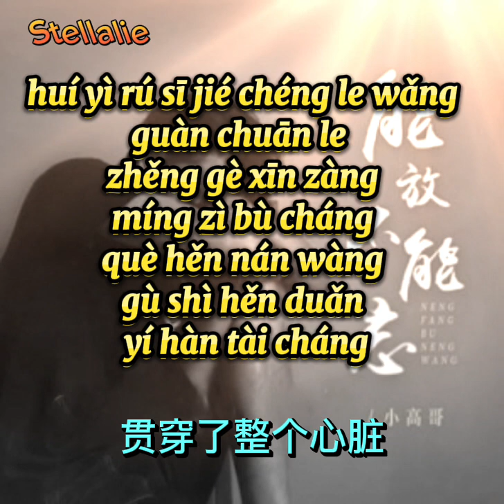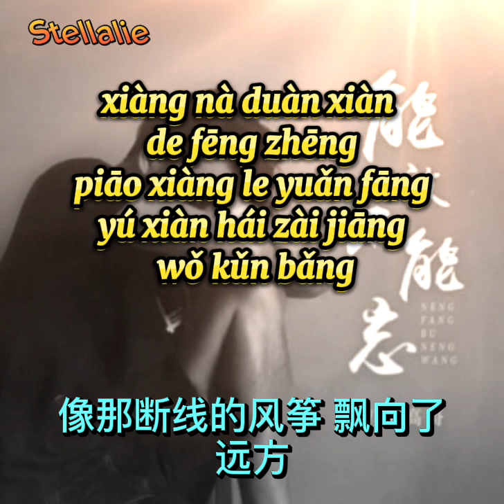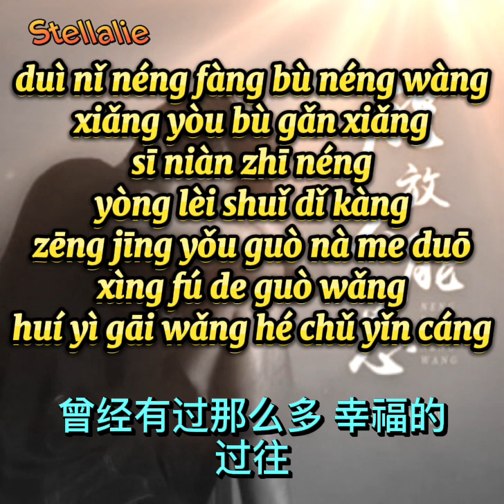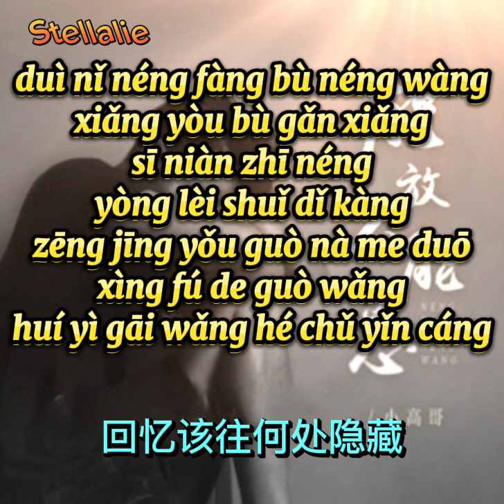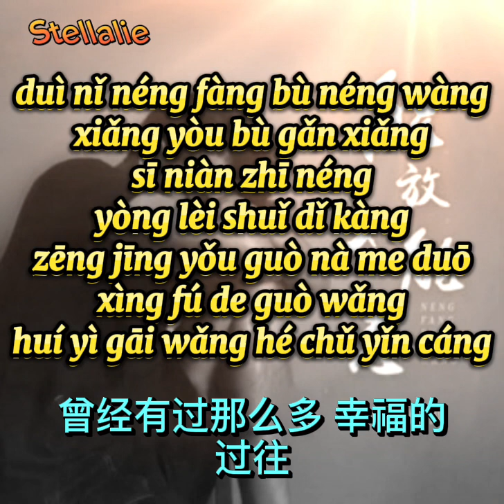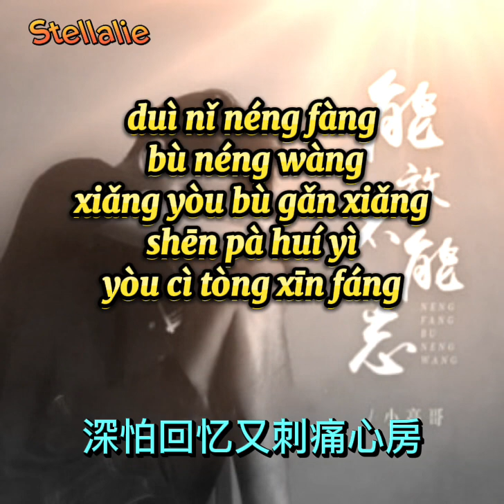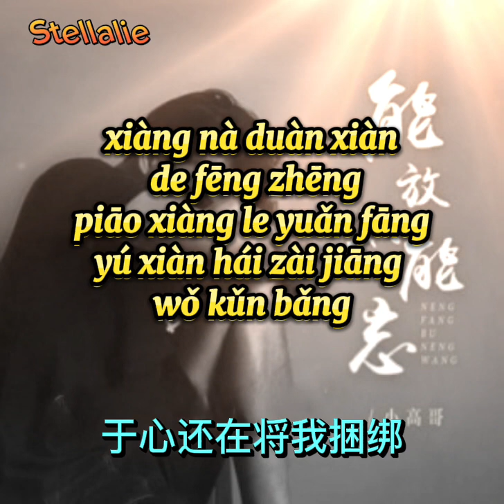能放不能忘 - 小高哥/Néng fàng bù néng wàng - Xiǎo Gāo Gē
能放不能忘  小高哥
Néng fàng bùnéng wàng
 Xiǎo Gāo Gē

jiā le wēi xìn shì kāi shǐ
shān le wēi xìn shì jié shù
liǎn hóng xiāng yù
yǎn hóng sàn cháng
zuì hòu bù guò xiāng shí yī cháng

huí yì rú sī jié chéng le wǎng
guàn chuān le zhěng gè xīn zàng
míng zì bù cháng
què hěn nán wàng
gù shì hěn duǎn yí hàn tài cháng

duì nǐ néng fàng bù néng wàng
xiǎng yòu bù gǎn xiǎng
sī niàn zhī néng
yòng lèi shuǐ dǐ kàng
zēng jīng yǒu guò nà me duō
xìng fú de guò wǎng
huí yì gāi wǎng hé chǔ yǐn cáng

shēn pà huí yì
yòu cì tòng xīn fáng
xiàng nà duàn xiàn de fēng zhēng
piāo xiàng le yuǎn fāng
yú xiàn hái zài jiāng wǒ kǔn bǎng